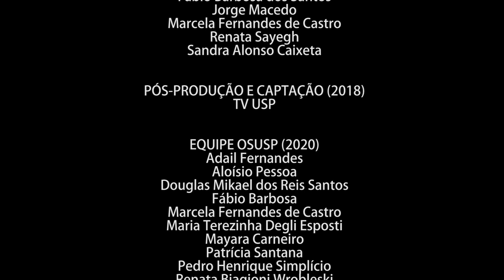Por dentro do Dominó Sinfônico - O concerto didático da OSUSP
O concerto didático busca contagiar as crianças das comunidades e incentivar as escolas municipais e estaduais que se encontram nos acessos dos portões da Universidade e/ou que já participam do Programa Aproxima Ação da PRCEU-USP, além de instituições particulares e também OnGs, para prestigiar o concerto, que é conhecido como “Dominó Sinfônico”, desenvolvido pelo dramaturgo Pedro Rabello e pela diretora teatral Alice Máximo, que prepararam um texto alegre e divertido para atuação dos atores: Carolina Braga e Henrique de Paula, com a cenografia de Guilherme Rodrigues e figurino de Matheus Milanelli, todos estudantes do CAC- ECA/USP, no momento da implantação, hoje destacados profissionais.

As duas primeira edições do Dominó Sinfônico foram regidas pelo maestro William Coelho, a terceira foi conduzida pelo maestro Henrique Vilas Boas, enquanto que o último concerto foi dirigido pelo maestro André Bachur, que apresentaram um jogo temático de mais de 50 melodias que a humanidade tem ouvido há 300 anos, cujo concepção é do Maestro Carlos Moreno, o arranjo foi desenvolvido por Adail Fernandes e argumento é de Lúcia Carames Sartorelli, ex-diretora da OSUSP, com a finalidade de que as crianças ao voltarem para casa tentem lembrar das melodias e assobiar os temas que mais gostaram ou até arriscarem a fazer suas próprias versões destas melodias inesquecíveis, juntamente com os seus colegas.

DOMINÓ SINFÔNICO (2018)

REGENTE
William Coelho

DIREÇÃO CÊNICA
Alice Máximo

CONCEPÇÃO MUSICAL
Carlos Moreno

ARGUMENTO
Lúcia Carames

DRAMATURGIA
Pedro Rabello e Alice Máximo

ARRANJO SINFÔNICO
Adail Fernandes

ATORES
Carolina Braga, Guilherme Rodrigues e Henrique de Paula

CENOGRAFIA
 Guilherme Rodrigues

FiIGURINO
 Matheus Milanelli

Equipe OSUSP apresentada nos créditos